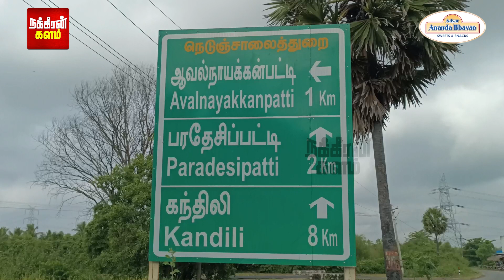ஒரு மணி நேரம் டைம் கொடுங்க.. சாலையை கிழித்த இந்து அமைப்பினர்! ஸ்பாட்டுக்கு வந்த கவுன்சிலர்..